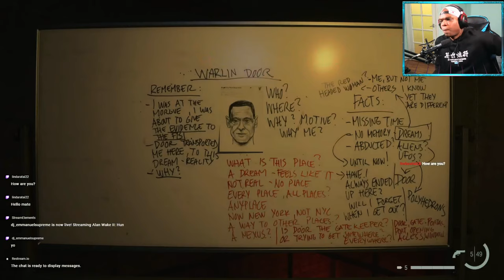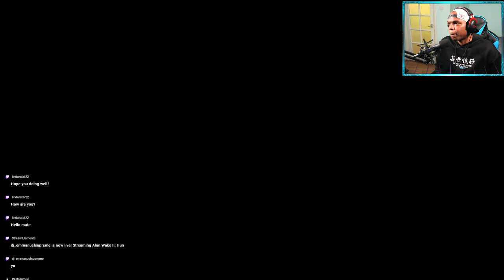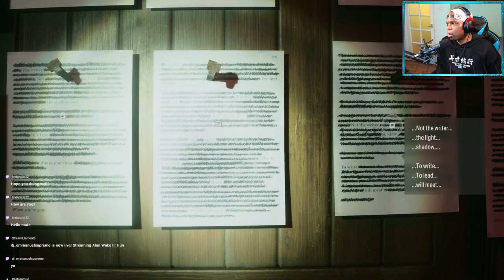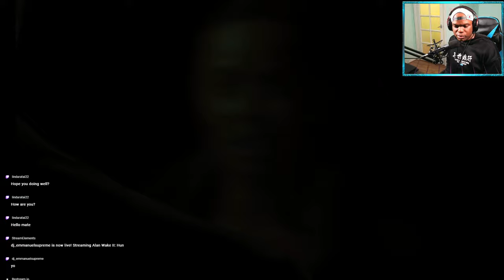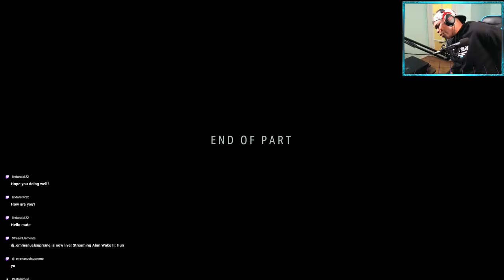Alan Wake 2 - Part 4 - Monster in Subway!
Dark Presence lurks in the underground subway. It's not going to stop our progress!

Alan Wake 2 Full playthrough with Commentary, PC 4090 Gameplay. The gameplay was recorded and edited by (DJ Emmanuel Supreme Gaming).

►Timecodes
0:00 Intro
0:28 Subway
01:26 Tim Breaker
07:53 Murder Cult
10:08 Echo
12:14 Dead on Train
18:55 End of the Line
22:44 Echo
24:43 Battle Underground
31:21 Echo
34:55 The Dark Presence
37:39 Nightingale

►Game Information:
▪ Title: Alan Wake 2
▪ Developer: Remedy Entertainment
▪ Publisher: Epic Games
▪ Platform: PS5, Xbox Series X and Series S, Microsoft Windows
▪ Genre: Survival Horror / Action-adventure
▪ 18+ hours